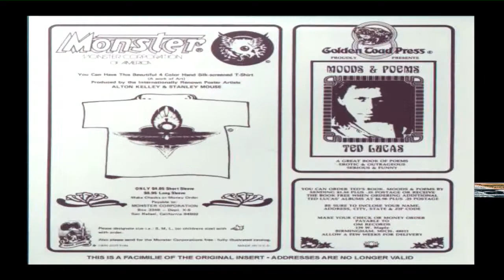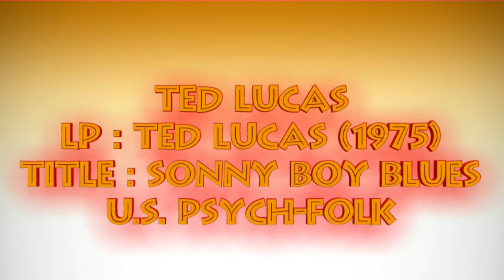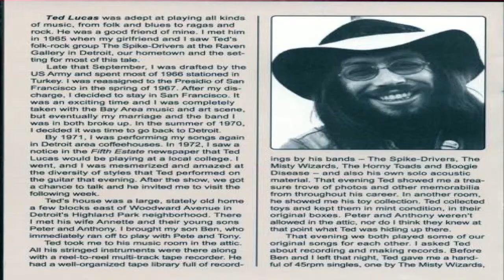TED LUCAS - Sonny Boy Blues - 75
U.S. Psych-Folk